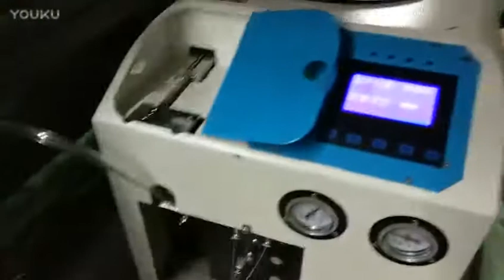Auto Feed Rivet System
Feature
*Automatically sort rivets,auto feed
*No need hand to take rivets, Automatically machine feed rivets to gun.
*Portable rivet gun,flexiable opertation
*High performance machine,no rivet lock or unloading
*Easy training,operating quickly
*LCD screen,counter function,Alarm display

  Advantage
*High efficiency,1.5 second per rivet. 2 times than hand
*save cost. reduce half human source
*No need mechanic,only general worker